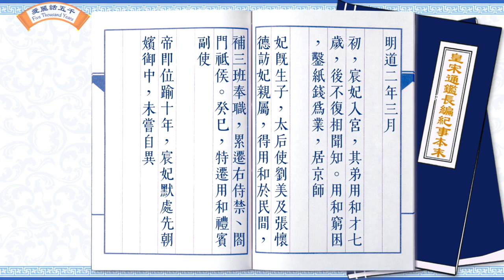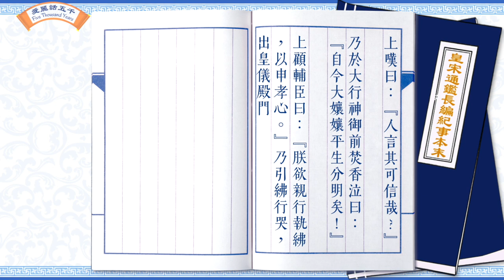《清平樂》皇太后歷史原型：她們都走上了權力的巔峰，垂簾聽政！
良心劇《清平樂》帶大家認識了北宋的三位皇太后，劉娥、曹丹珠、高滔滔

那這三位皇太后在歷史上是好是壞呢？她們跟電視劇裡演的有多大的差別呢？咱們來看看史書裡是怎麼寫的

我是愛麗Ally，藉由華夏衣冠之美，講述中國傳統文化的真正精髓。

特別感謝鳳來儀提供的古風首飾：